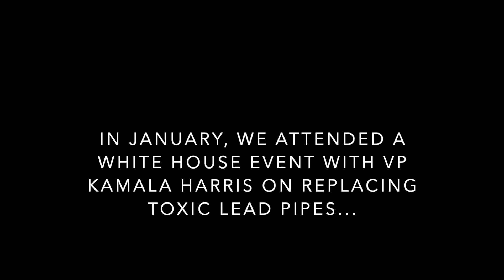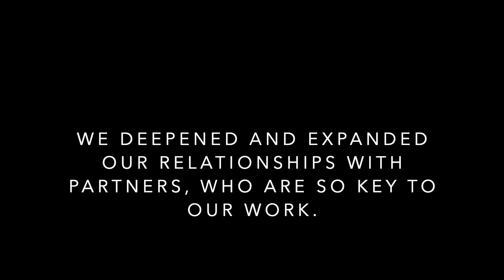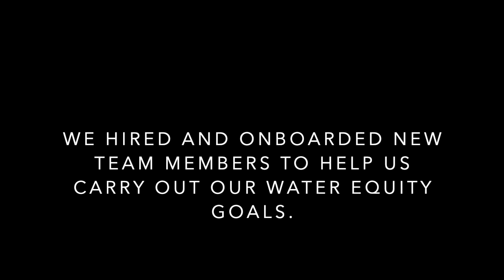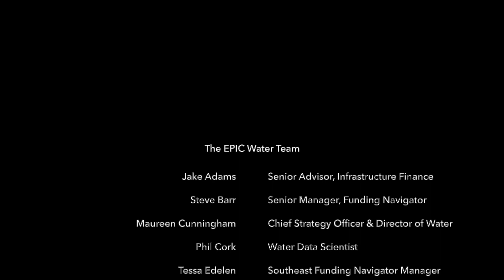2023 EPIC Water In Photos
A look at the year, through photos. Music by Jason Shaw of Audionautix (audionautix.com).